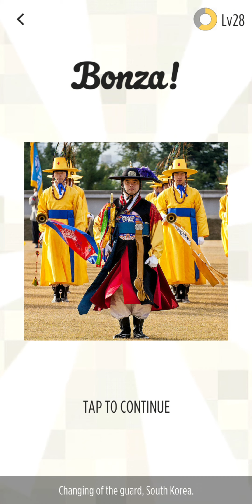Bonza Jigsaw | Classic | Puzzle Pack 8 | South Korea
Classic: Puzzle Pack 8
Destination: South Korea
Player: Jazzman1

Bonza Jigsaw has taken apart the jigsaw formula, then reassembled it! The result is a clean and elegant revamp of a timeless classic. Solve jigsaw puzzles that feature stunning images from around the globe!